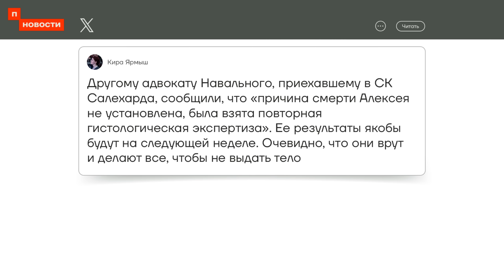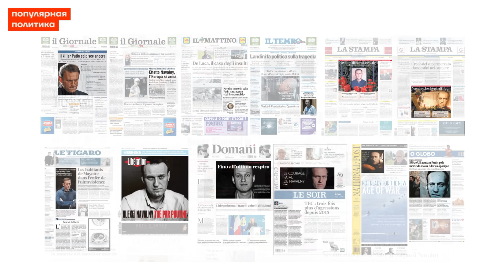❗️ НОВОСТИ | ЮЛИЯ НАВАЛЬНАЯ ПРОДОЛЖИТ ДЕЛО АЛЕКСЕЯ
Юлия Навальная объявила, что будет продолжать дело Алексея Навального. Призвала сторонников и просто людей антипутинских взглядов встать рядом с ней. Стихийные мемориалы появляются не только в России, но и по всему миру. В память о нём выступили и некоторые артисты на своих концертах. Но четвертый день тело Навального не могут забрать родные. А тем временем Путин и его армия продолжают войну и убийства украинцев. На выходных российские войска захватили Авдеевку.

Поддержите работу команды Алексея!

Таймкоды

00:00 Начало
00:17 Юлия Навальная продолжит дело Алексея
00:50 Тело Навального не отдают родным
02:33 Видео с камер наблюдения, как вывозят тело Алексея
03:35 Стихийные мемориалы в память Навального в России
04:21 Силовики продолжают задерживать сторонников Навального
06:12 Российские войска захватили Авдеевку
07:38 Ситуация на фронте
08:14 Реакция Запада на убийство Навального
08:54 Артисты выступили в память об Алексея
09:34 Стихийные мемориалы и акции в мире